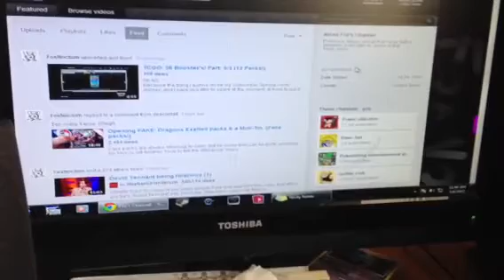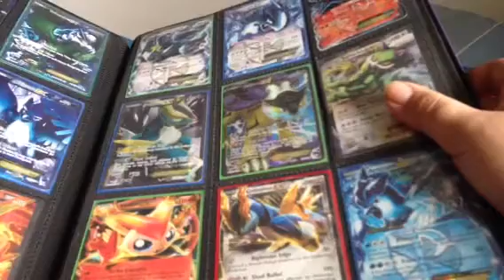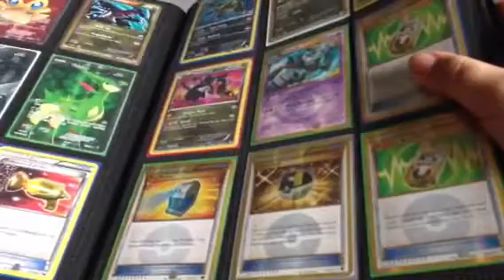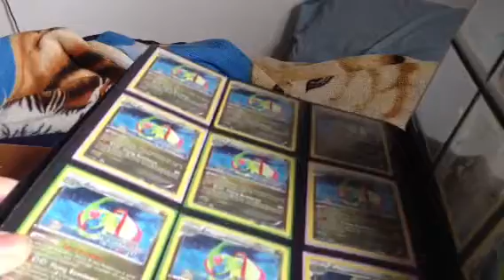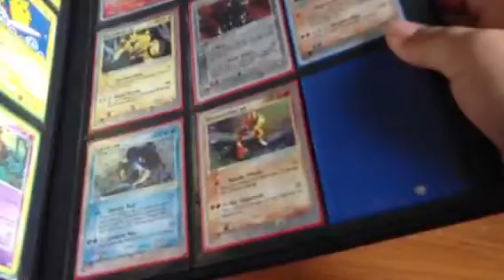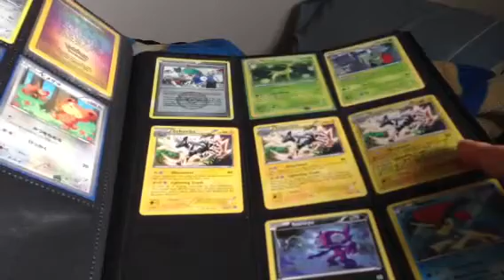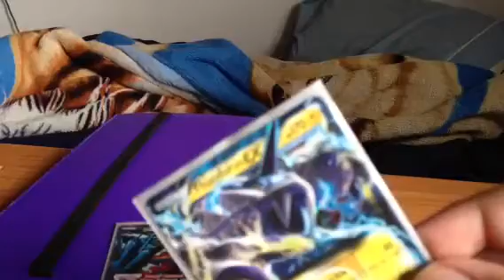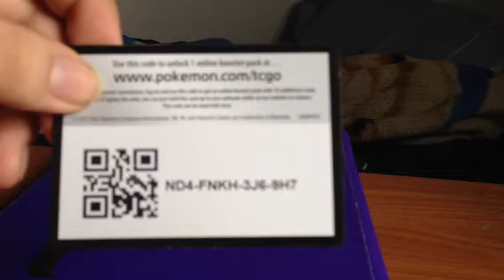Pokemon Trade Binder(5/6/13)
Sorry for all the mistakes I'm sick :D